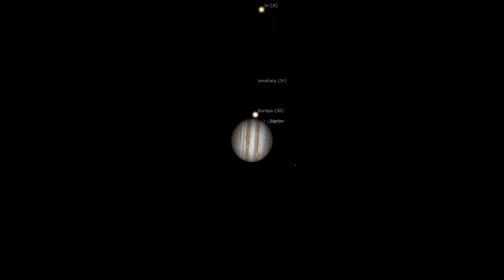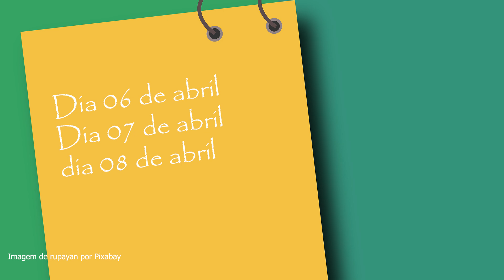Conjunções da Lua dias 6, 7 e 8 de abril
A Lua apronta para valer! Ela é linda, brilha e enfeita nossas madrugadas dos dias 6, 7 e 8 de abril, e reúne a galera da madrugada: Júpiter e Saturno!

Telescópio Newtoniano 150 mm com montagem equatorial:
Apenas R$ 1059,30

Crédito capa: Imagem de PIRO4D por Pixabay; OpenClipart-Vectors por Pixabay  (modificado)